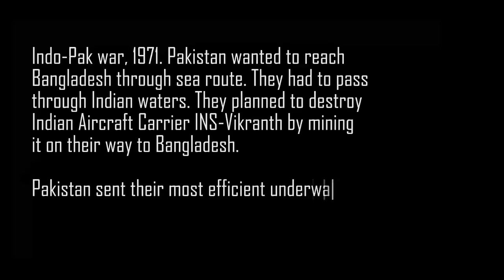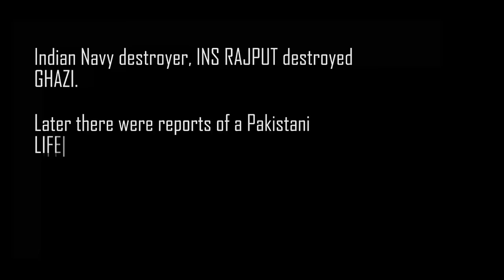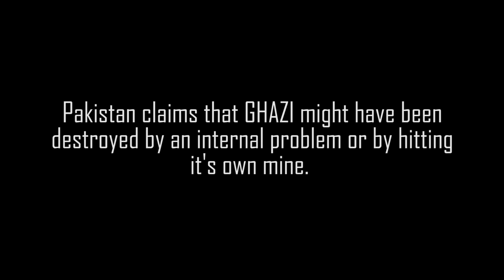The Ghazi Attack | Shortfilm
This Shortfilm is based on a case that a pakistani 'life jacket' found after the Ghazi Attack. Apart from Ghazi, what really might happened is shown in this film by fiction.

This shortfilm is inspired by the movie The Ghazi Attack by director Sankalp featuring Rana. please do review back in comments that we can improve more! thanks!

Direction, editing, camera, cinematography : Yashwanth Patta

Story, Screenplay, dialogues : Sarath Chandra Sasubilli

the credits are listed below, you can get them here!

1.
GENERIC MUSIC
CINEMATIC Music

2.